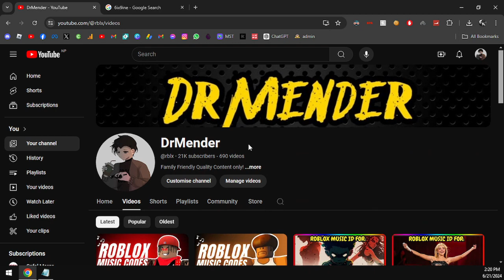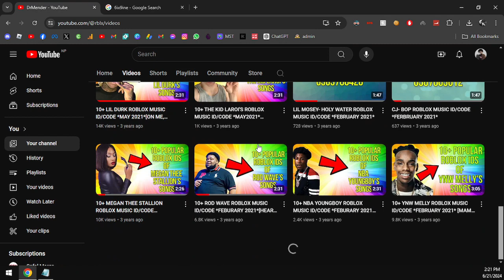6IX9INE ROBLOX MUSIC ID/CODE | JUNE 2024 | *WORKING*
6IX9INE ROBLOX MUSIC ID/CODE | JUNE 2024 | *WORKING*-DrMender

(Time Stamps)
0:00 ➔Intro

0:20 ➔Details
0:52 ➔Code Showcase

1:25 ➔Outro